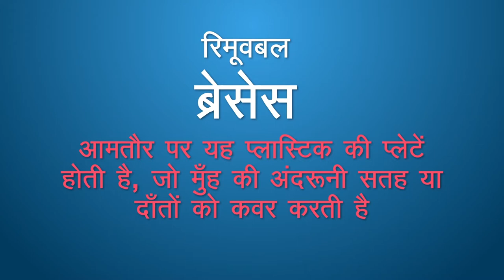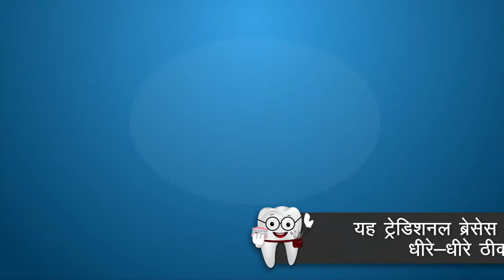रिमूवेबल ब्रेसेस प्रभावी या नहीं? क्या आपके लिए रिमूवेबल ब्रेसेस सही हैं?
MEDICAL ANIMATION TRANSCRIPT:

डेंटल ब्रसेस
आमतौर पर यह प्लास्टिक की प्लेते,  जो मुँह की अंदरूनी सतह या दाँतो को कवर करात है।
रिमूवबल ब्रेसेस कम या थोड़े गंभीर दन्त समस्याओ का इलाज कर सकता है.
शुरू में कुछ दर्द रहता है दाँत कस जाता है. इसे हम निकल भी सकते है
रिमूवेबल (अस्थायी ) ब्रेसेस के प्रकार
हैबिट ब्रेकिंग और फंक्शनल एप्लायंसेज : अँगूठा चूसना और ऊँगली को दाँत से कटना, दाँतो को मिसअलाइन करता है।  इसलिए हम हैबिट ब्रेकनिंग या फंक्शनल अप्लायंस का उपयोग करते है.
 इसके आलावा मिश्रित दन्त चिकिस्ता में और रिटेनर के रुप में भी  किया जाता है.
देखो उसने  ब्रेसेस लगाए है। अगर आप अपमानित महसूस करतिमहै या फिक्स्ड ब्रेसे पहनने में शर्म आती है तो आप क्लियर अलाइनर को चून सकती है। यह अदृश्य और मजबूत प्लास्टिक से बना होता है।
यह ट्रेडीशनल ब्रेसेस की तरह दांतो को धीरे -धीरे ठीक करता है
*TimeStamps*
0:00 रिमूवेबल ब्रसेस का उच्चारण
0:37 रिमूवेबल (अस्थायी ) ब्रेसेस के प्रकार